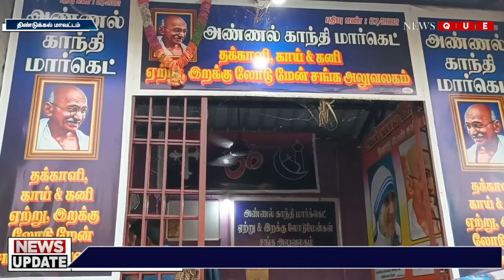DINDIGUL DISTRICT NEWS | ARIVAL VETTU | CRIME NEWS